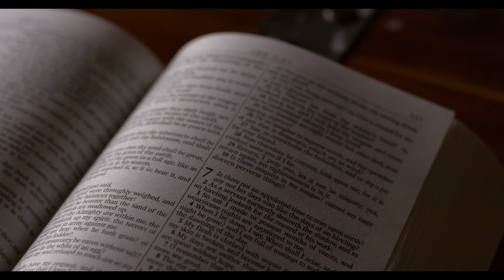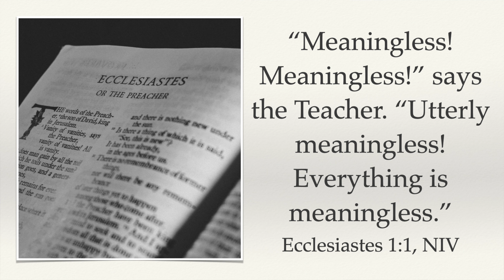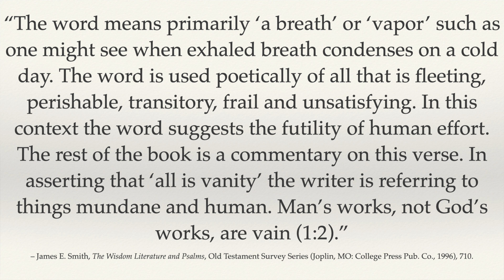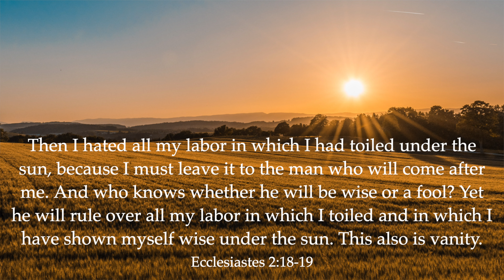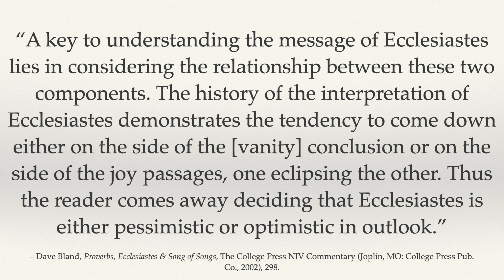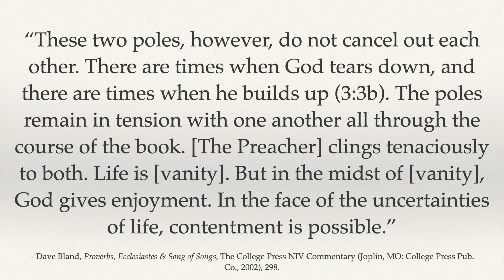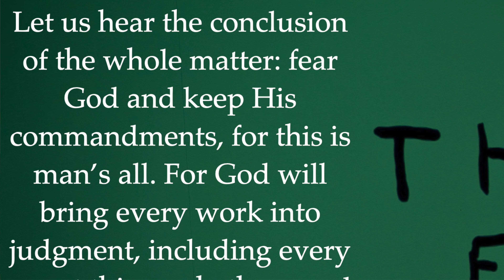Shahe Gergian - Ecclesiastes (God's Love in Sacred Scripture)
Is everything in life truly meaningless? Not when God in involved! Find out how God's eternal goodness shapes what would otherwise be nothing but vanity into something which brings about great joy from the book of Ecclesiastes.